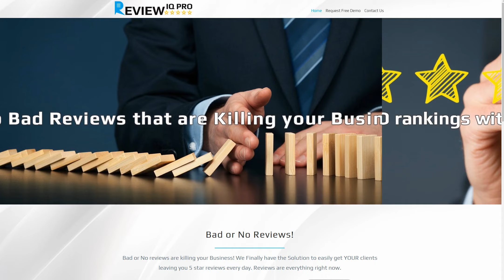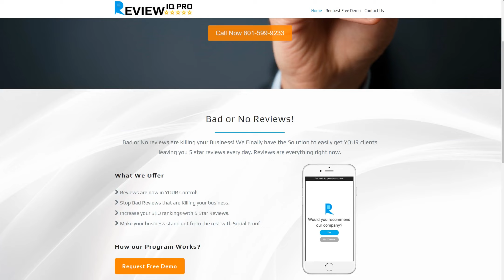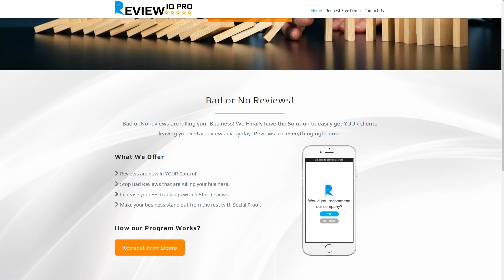Desktop Search Update